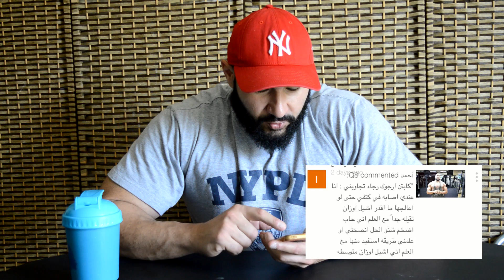كيف اتمرن اثناء الاصابات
للاسف الشديد عادة ما يتسبب التمرين باصابات للرياضيين و محبي الصالات الرياضية و لكن في بعض الحالات ممكن ان لا تعيق الاصابة من التمرين و بعض الأطباء لا يمنعون مرضاهم ممارسة التمارين الرياضية اثناء هذه الاصابة  في حال انها غير مؤثرة سلبا
كيف اتمرن لاحقق افضل نتيجة اثناء وجود الاصابة ؟!

أتمنى ان يساعد هذا الشرح على فهم الموضوع

يوتيوب : The 50 Coach
فيسبوك : The 50 Coach
انستقرام :  @the50coach